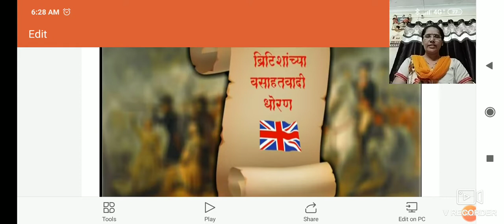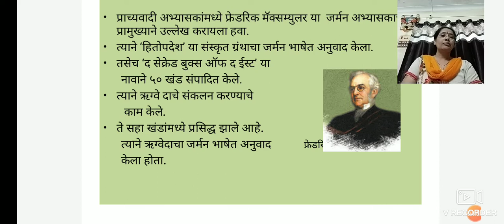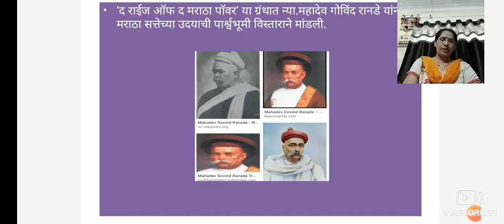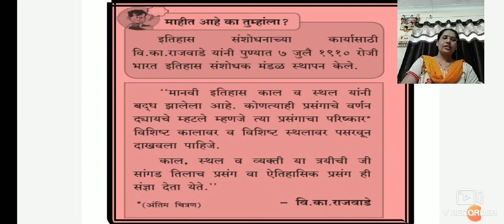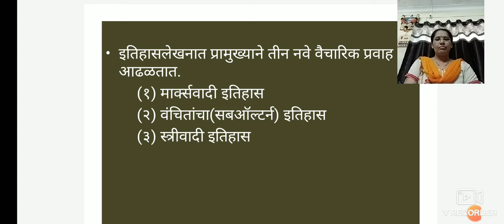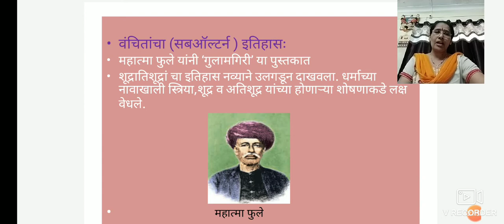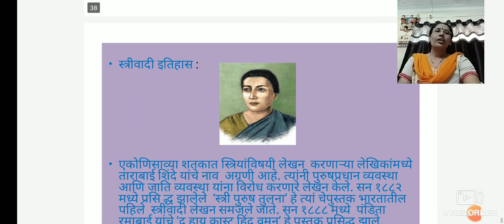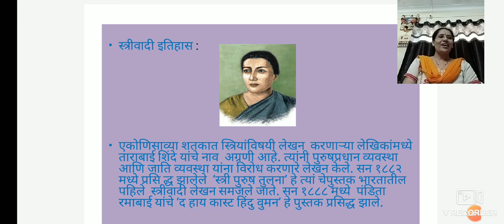प्रकरण २ इतिहास लेखन भाग ३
इतिहासलेखन: भारतीय परंपरा( भाग 3) इयत्ता १०वी